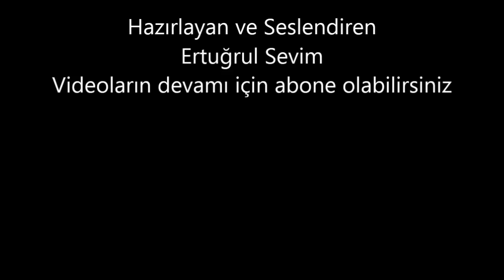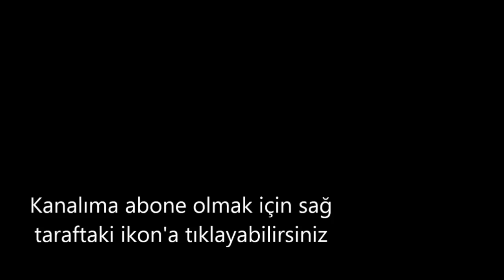I. Mustafa (Akıl sağlığı yerinde olmayan padişah)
Sultan 1. Ahmet'in erken yaşta vefat etmesi üzerine yerine kardeşi 1. Mustafa tahta çıktı. Nitekim Mustafa devlet işleri ile ilgilenemeyeceğini bildirdi. Fakat çıkarını 1. Mustafa'nın tahta geçmesinde görenler ilk saltanatını yaşaması için Sultan ilan ettiler fakat bu sadece 3 ay sürdü. genç Osman'ın katledilmesinin ardından tekrar 1,5 yıl sürecek bir saltanat yaşadı ancak Şeyhülislam'ın fetvası ile tahttan tekrar indirilerek yerine 4. Murat getirildi.